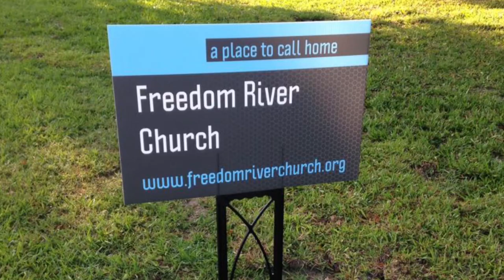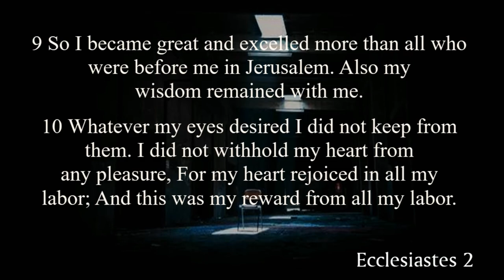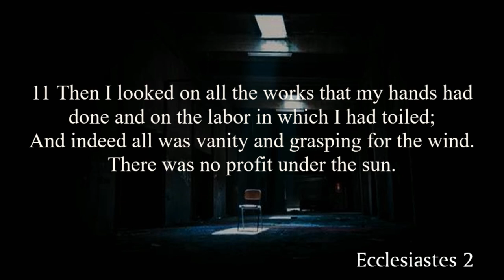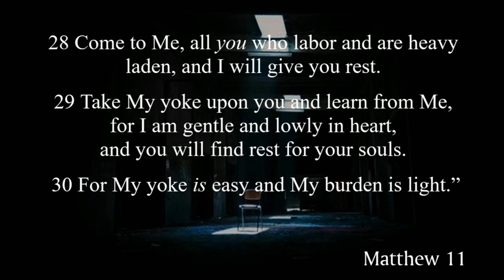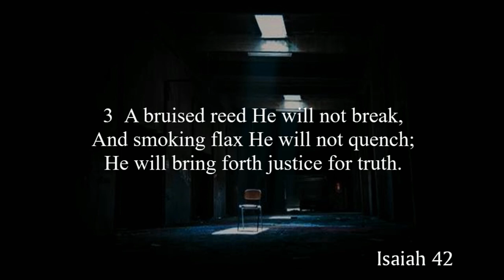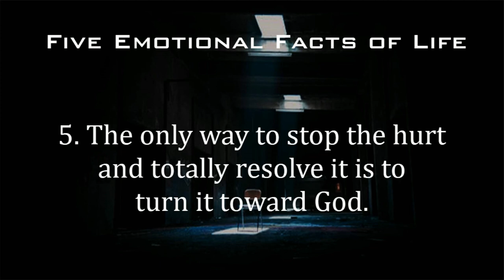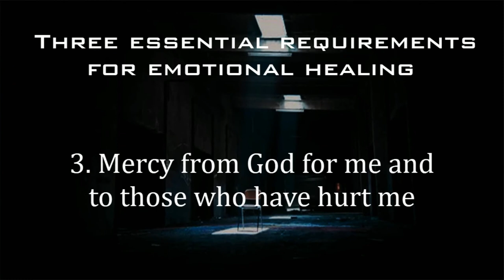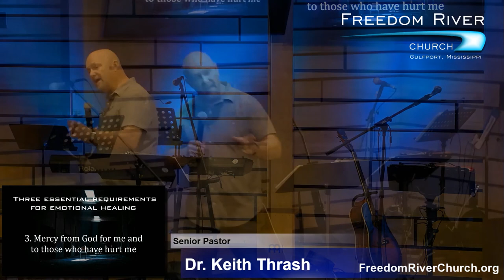Freedom River Church Sunday Message 3/15/20